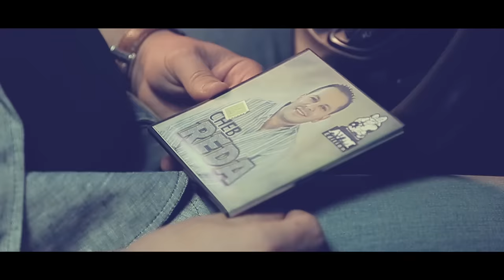Clip Cheb Reda - Koulchi m3ak Smat (AVM EDITION) شاب رضا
Djezzy
108353

PRODUCTION

EDITION AVM 2019

Copyrights 2019 ©️

Ooredoo
Ooredoo